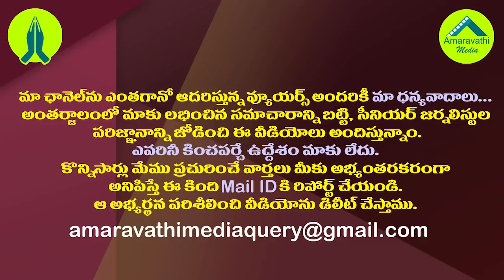ముద్రగడ స్ట్రాటజీతో ముప్పు టీడీపీకేనా?| TDP is Likely Suffer Heavy Losses With Mudragada's Strategy